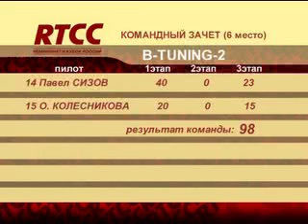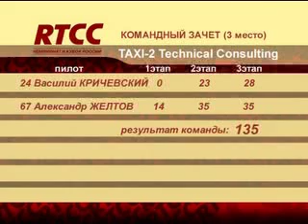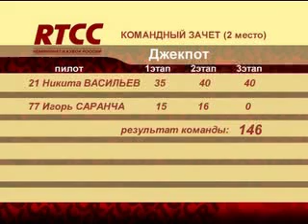RTCC №24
Соревнования российской гоночной серии RTCC (Russian Touring Car Championship) ведут свой отсчёт с 2004 года. К настоящему моменту это самый массовый, зрелищный и популярный кольцевой чемпионат в России. Здесь соревнуются сильнейшие команды страны. В семиэтапных соревнованиях участвуют более сотни гонщиков из самых разных регионов России. Четыре гоночных класса RTCC образуют своеобразную "лестницу", позволяющую каждому, кому интересен мир скорости, пройти путь от новичка до мастера международного класса.